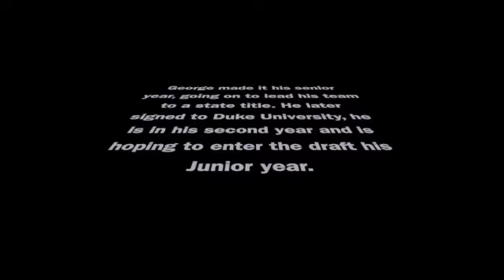Revenge Tour the Movie Bobby, Nevan, Matt